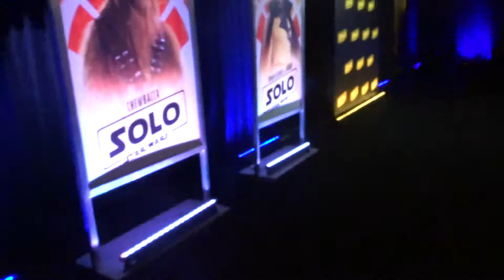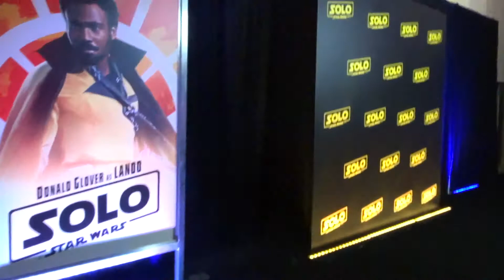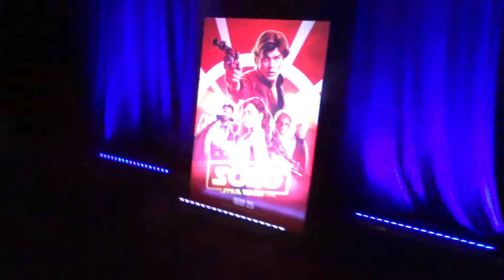Meeting Donald Glover & 'Solo: A Star Wars Story' Press Junket! Vlog #9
Whats up guys! It's ya boy Dorian! This past weekend I went to the Solo A Star Wars Story press junket and met the legendary Donald Glover aka Childish Gambino Aka THE GOAT.
Your comments mean a lot, so please take a second and say "whats up"!

Dorian Parks is the owner, EIC, and social media director of Geeks of Color, an online community & website. Our mission is to create an inclusive environment for people of color, within popular geek culture. Our timely content explores the fresh new pool of stories being produced by Hollywood as people of color find their place in the future and within the fantastic. My team of writers and editors explore people of color as creators, characters, and as consumers.